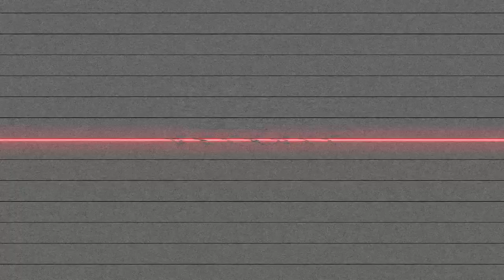TYPAID - YEEAA (Shot By Dexta Dave)